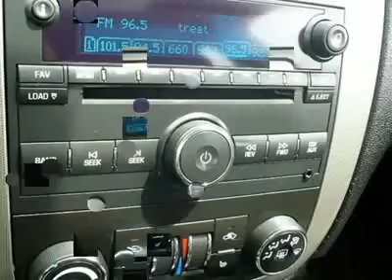2006 CHEVROLET IMPALA Cherry Hill, NJ 04201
2006 CHEVROLET IMPALA Cherry Hill, NJ
Stock# 04201
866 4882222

Pick up this Black 2006 Chevrolet Impala, available today. Featuring Automatic transmission, it has 63368 miles. This could be the one you've been searching for.